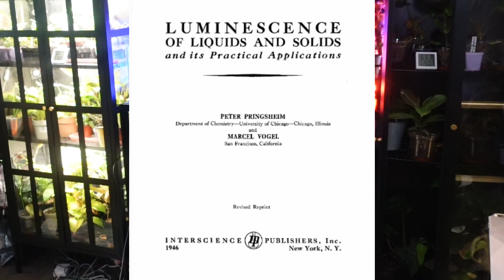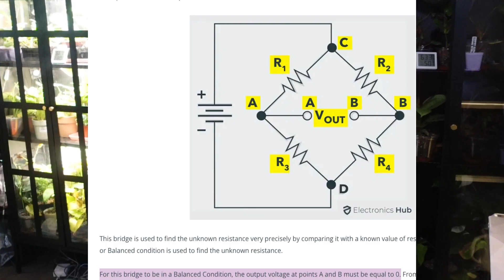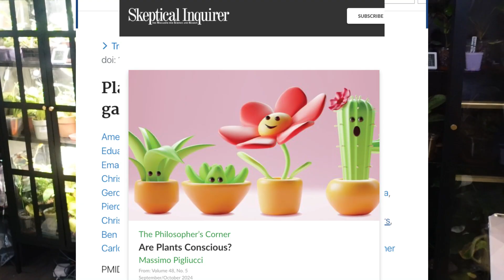How Marcel Vogel Learned to Communicate with Plants 🌱🤯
What if the plants around you could feel, listen, and respond? 🌿 Join me as I uncover "The Secret Life of Plants" through the mind-blowing research of Marcel Vogel, the IBM scientist turned botanical pioneer. From his groundbreaking innovations in technology to his radical experiments on plant consciousness, Vogel's journey will both fascinate and challenge everything you thought you knew about the natural world. Discover his incredible discoveries, like plants responding to human emotions and mirroring our mental states. Was he a genius exploring uncharted territory or just an eccentric dreamer?

📷 My gear setup

Chapters:
0:00 Intro
0:41 Part 1: Back from the Dead
3:52 Part 2: The Plant Guru
9:52 Part 3: Antennas, Batteries, and Consciousness
12:40 Part 4: The Subjectivity of Perception

Credits:
Stock footage/photography courtesy of Depositphotos, ING image